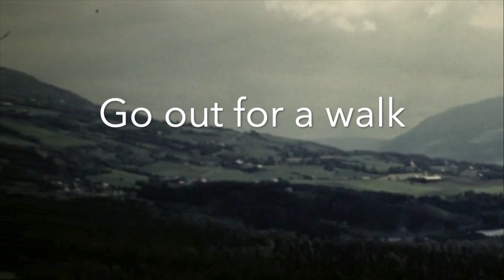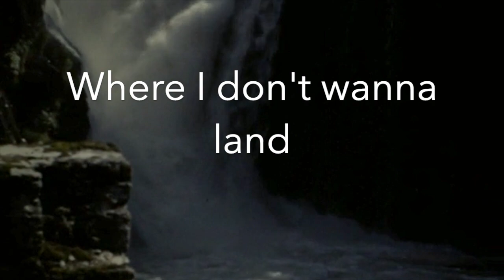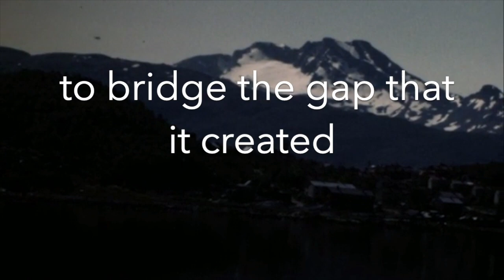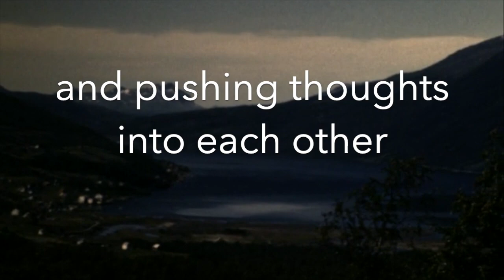Louise Connell 'Outside' Lyric Video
'Outside' Written and performed by Louise Connell.

Mixing a combination of haunting and melancholic sounds with her entrancing vocals, singer-songwriter Louise Connell (Formerly known as Reverieme) brings a distinct edge to her music.
With an undeniable folk influence, her music is also peppered with a styles of pop and rock, showing that Louise’s versatility as a songwriter isn’t held to a single genre.

‘the rare form of artist who can blow you away with her lyrical intelligence, captivating vocal and unique delivery style’  (Music News)

Wardlaw Music is an independent, vibrant Publishing Company with a creative and supportive ethos. We work in collaboration with our artists, striving for their success in all areas.

We offer global publishing representation, providing traditional full service publishing and administration internationally, with tailored representation, flexible service and straightforward access to data.